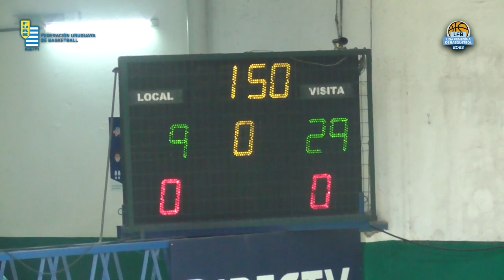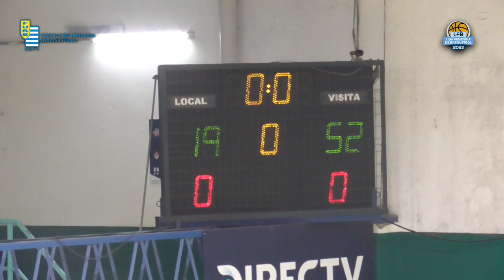LFB Fecha 4: Urunday Universitario 36 vs 90 Aguada